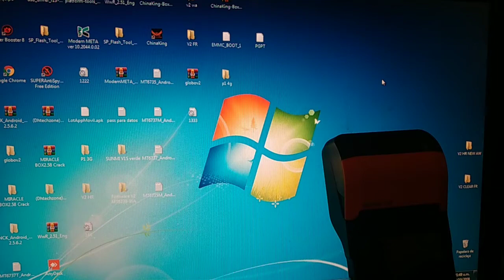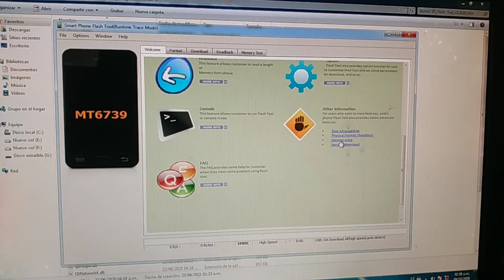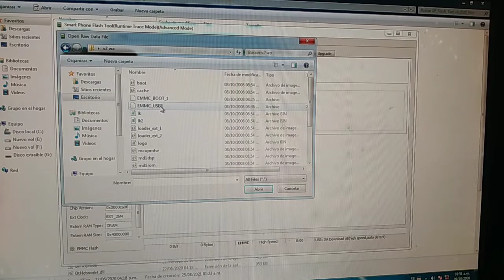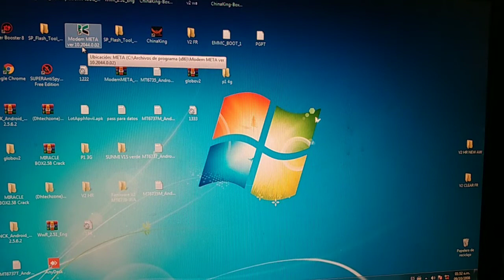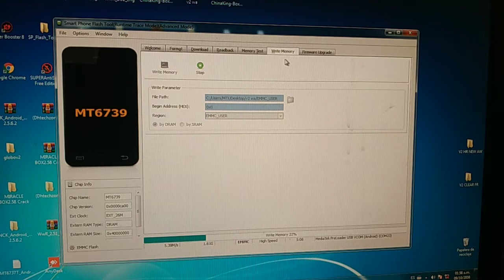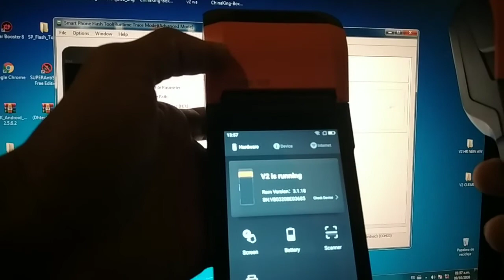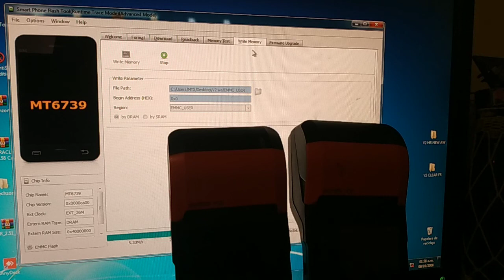Sunmi v2 - solución de software - liberación de software - instala todas las aplicaciones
Con esto podrás desbloquear tu dispositivo sunmi v2 y podrás instalar todas las aplicaciones que desees...
Hasta donde se hay muchos equipos de estos en latino america pero estan bloqueados, ya aqui tienen la solucion, pueden ponerse en contacto conmigo por medio de mi Whatsapp .
No olviden dejar su comentario y su like ya que cada dia estamos avanzando mas en lo que son los problemas con los android pos!

Ya puedes usarlo como un celular instalar todo tipo de aplicaciones como WhatsApp entre otras...